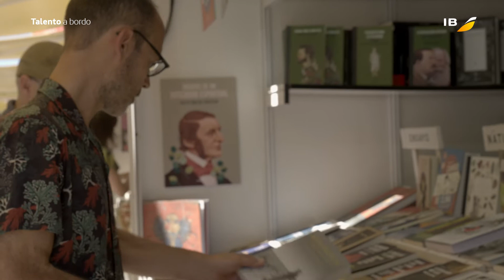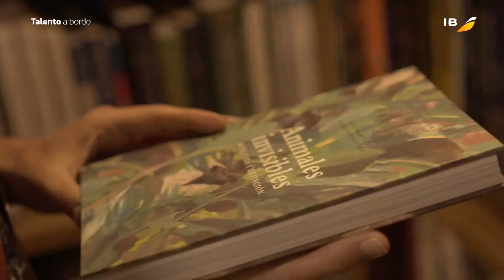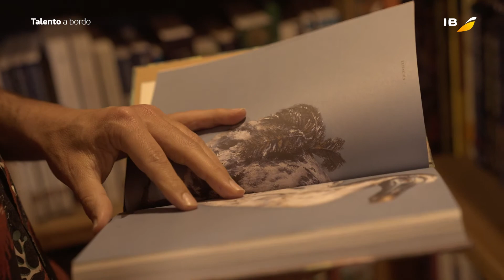Talento a Bordo. Gabi Martínez (ESP)